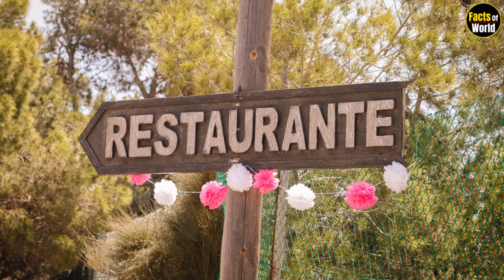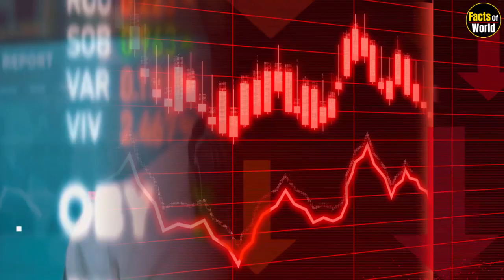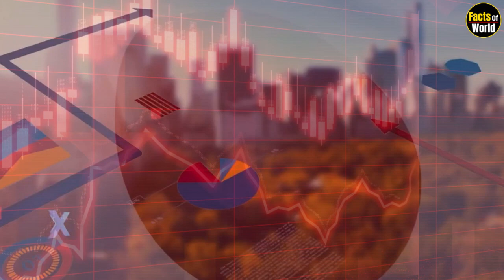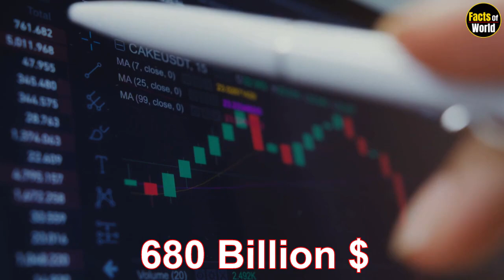एशिया के 5 सबसे खुशहाल शहर | Top 5 Happiest Cities in Asia in Hindi | Best City In Asia | Facts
BEST CITIES TO LIVE IN ASIA | एशिया में रहने के लिए सबसे बढिया शहर || BEST CITY IN ASIA

TOP 5 CITIES IN ASIA | एशिया के 10 सबसे बेहतर शहर | MUST SEE CITIES IN ASIA

A city where you have a long line of girls as soon as you go, friends, have you heard about such a city where bands are dried on red vehicles, and have you seen such restaurants where from food to bill drinks Robots are used till If you do not know, then in this video we are going to tell you about those top 5 cities of Asia, so let's start our video today.

We are the first to talk about the happiest city in Asia, whose name is Tokyo, knowing about this city coming first in the list of both Asia's happiest and richest and going here will make your heart jump with joy. Friends, let us tell you that Tokyo is the capital city of Japan. Whose GDP is around 1.50 trillion dollars.

Along with being the capital city of Japan, Tokyo is the largest and most populous city. Spread over an area of 2,194 square kilometers, it would not be wrong to call this city the most modern city in Japan, because whether it is big multinational companies, or big business setup, Tokyo is at the forefront in every direction. Once upon a time, this city, known as a fishermen's village, has reached this stage today, where many big cities took a long time to reach. Be it cleanliness or Modern Gray Tokyo will not disappoint you at all.